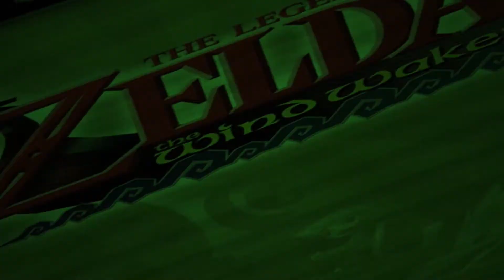Welcome To the Channel!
People in the video:
Fabian:
Cesar?:
Hi!